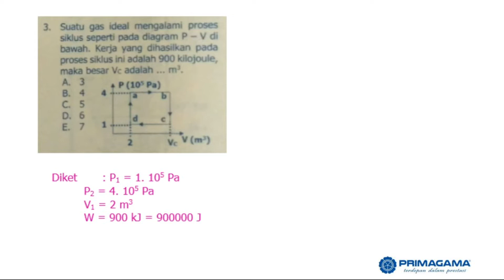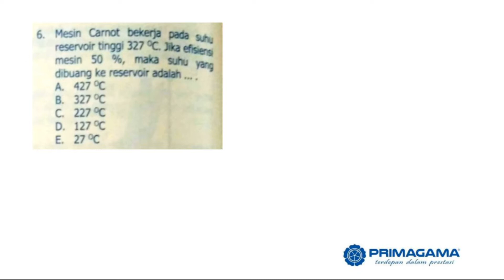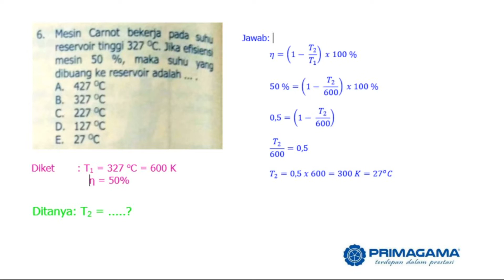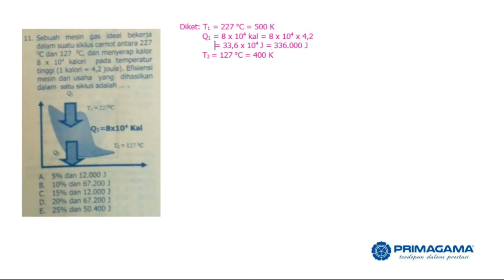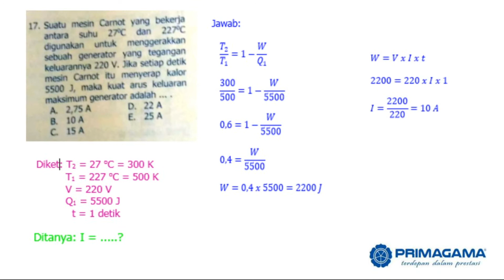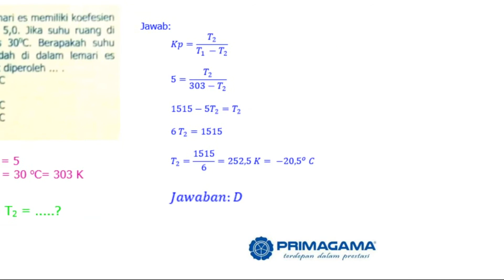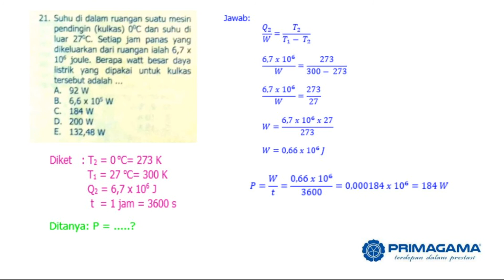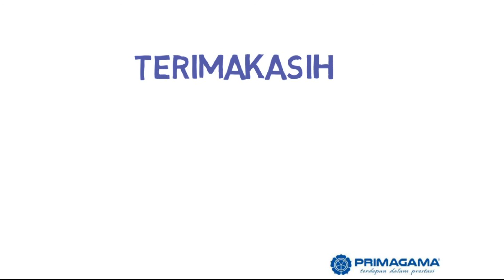PEMBAHASAN SOAL MATERI TERMODINAMIKA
Membahas beberapa soal materi termodinamika khususnya siklus Carnot